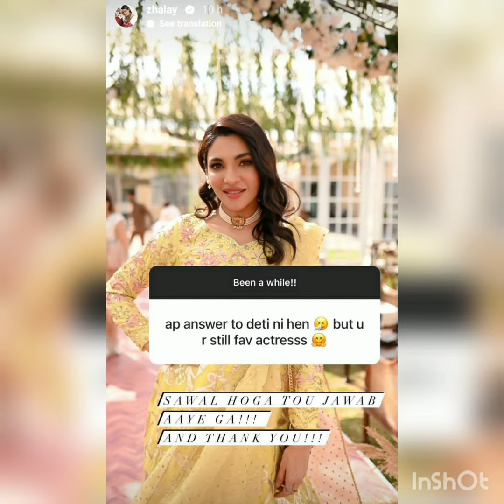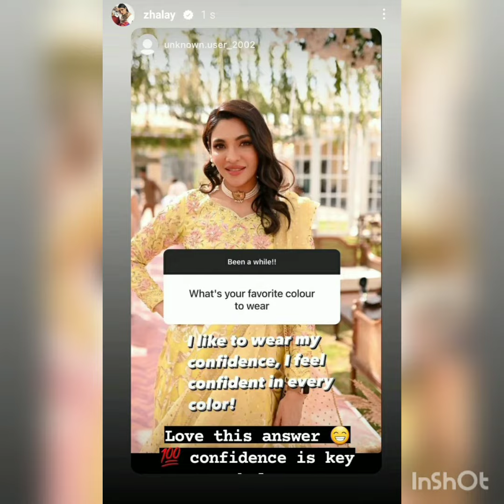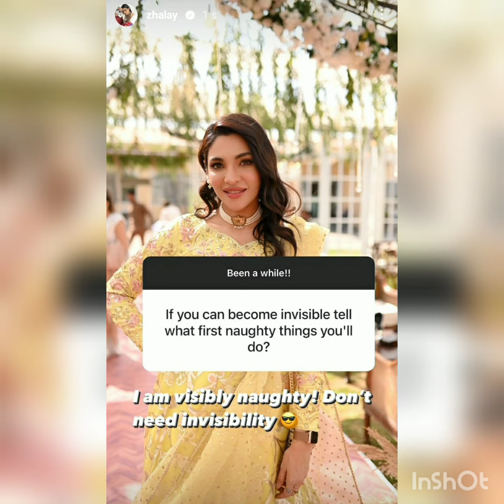Zhlay in mere damad♥️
aiman minal sister in law eidi

bakhtawar bhutto celebrating her sons grand birthday

Best drama zhalay sarhadi mere damad. Shagufta ejaz also working in it.

mere damad
shagufta ejaz
best drama
top 10 drama
geo tv